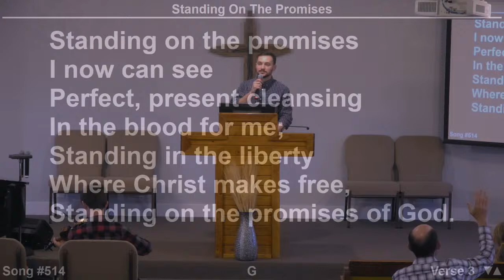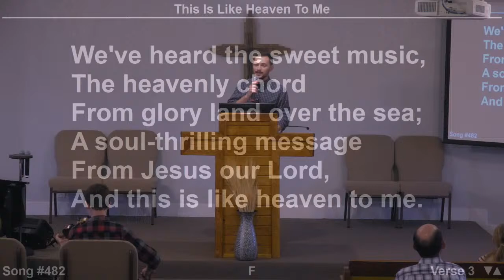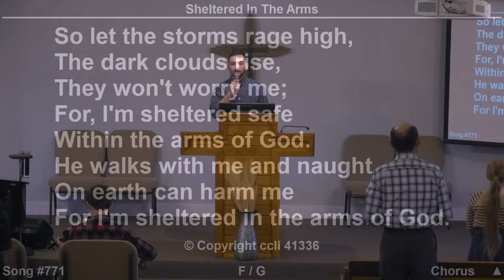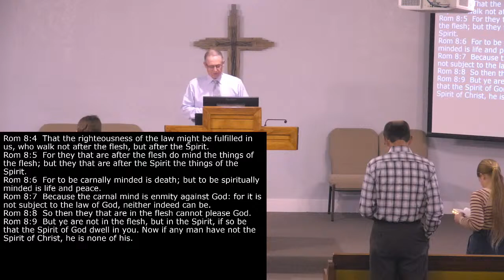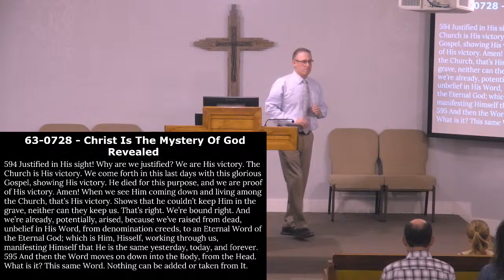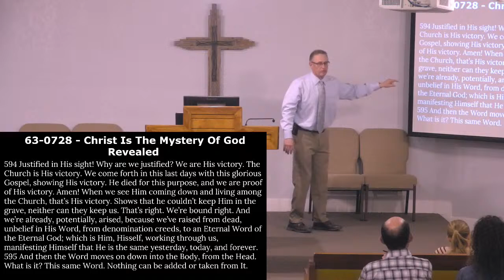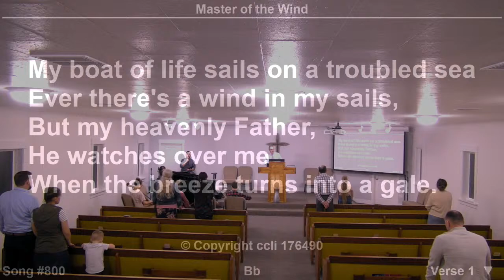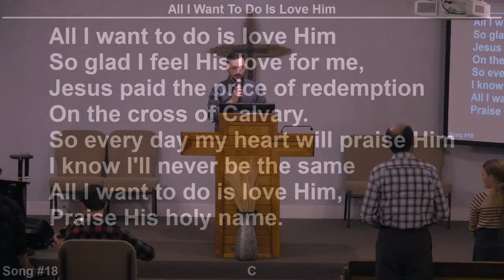March 20, 2024 - Bro Paul Haylett "An Extension Of Him"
Grace Tabernacle
Bro Paul Haylett